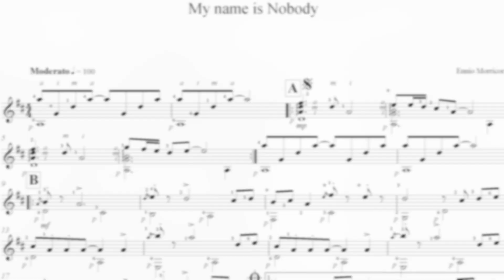Morricone - "My name is Nobody" EASY Guitar arrangement.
EASY Arrangement of  song for CLASSICAL GUITAR
E.Morikone "Mani sauc "Nobody""